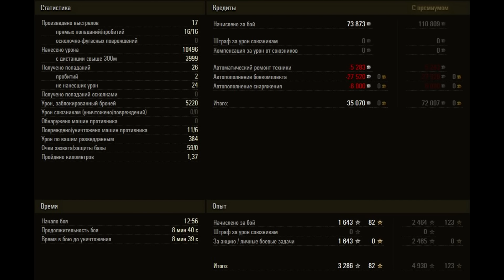World of Tanks / T95 .. 10500 Dmg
WoT replays are from the same source so the other channels may upload the same video earlier or later.
Uploading it first, doesnt make the channel owner of replay. The replay may be the same but every channel edits it in it's own style.
All the channels are paying attention for you.
Thanks for your respect

Değerli Üyeler
WoT replayları aynı kaynaktandır yani diğer kanallar aynı videoyu daha önce yada sonra yükleyebilirler.
ilk yükleyen olmak kanal sahibini, replay sahibi yapmaz. Replay aynı olabilir ama her kanal kendi stili ile düzenleme yapar.
Bütün kanallar sizin için emek harcıyor.
Saygınız için teşekkürler

Sound mod's name: Historical Realism Gun Sounds Mod